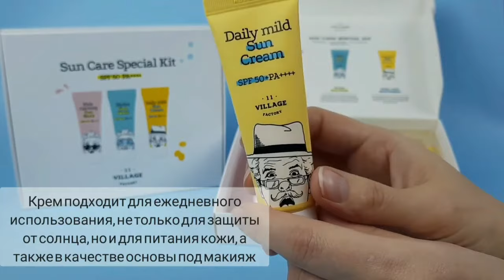Сравнение SPF кремов от Village11Factory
Сравнение SPF кремов от Village11Factory (Village 11 Factory Sun Сream: Daily Mild, Hydra Sun Fluid, Pink Calming Sun Block )

Бренд  Village11Factory выпустил целый набор, в котором собрал 3 средства защиты от ультрафиолета. Туда входит увлажняющий солнцезащитный флюид, spf для проблемной и чувствительной кожи и ежедневный солнцезащитный крем. Эти средства станут лучшими помощниками вашей кожи круглый год.

Набор солнцезащитных кремов Village 11 Factory Sun Cream Gift Set

Солнцезащитный крем для ежедневного использования Village 11 Factory Daily Mild Sun Сream SPF50+/PA